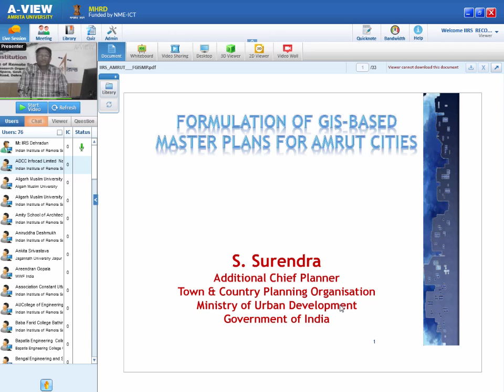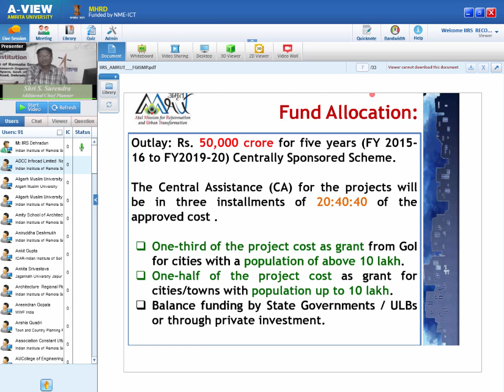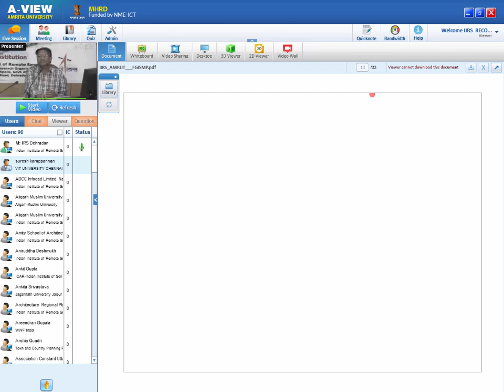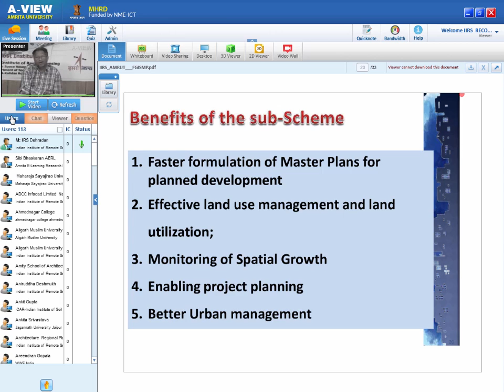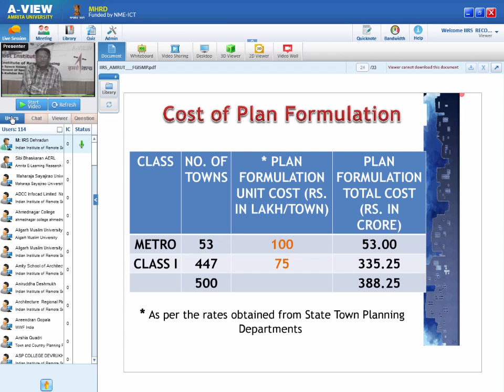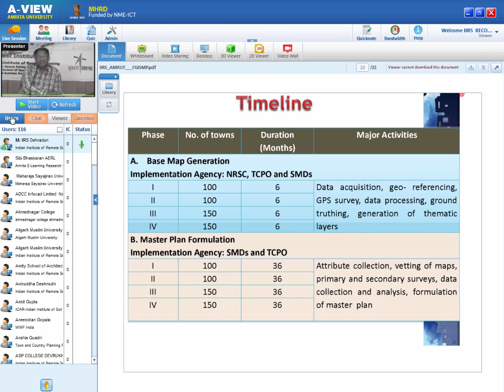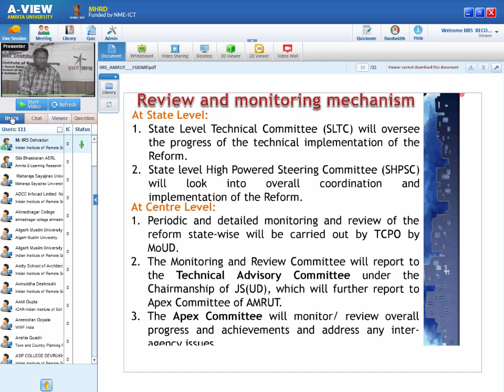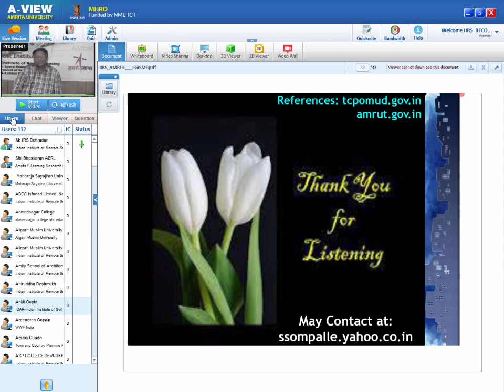20 Formulation of GIS based master plan for AMRUT cities